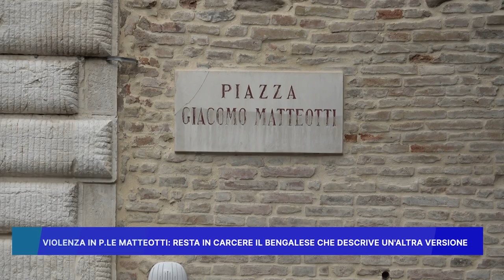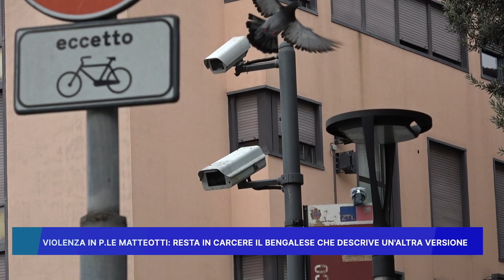VIOLENZA IN P.LE MATTEOTTI: RESTA IN CARCERE IL BENGALESE CHE DESCRIVE UN'ALTRA VERSIONE